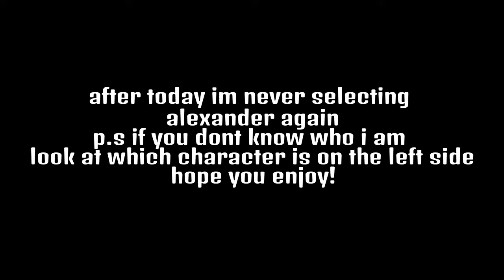UFC Demo: Pt. 6 - Alexander Sucks